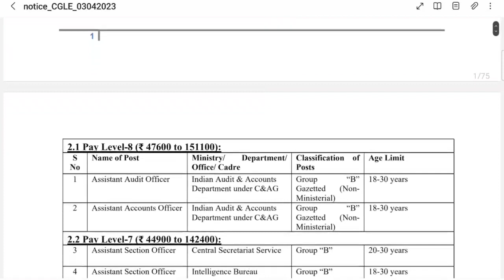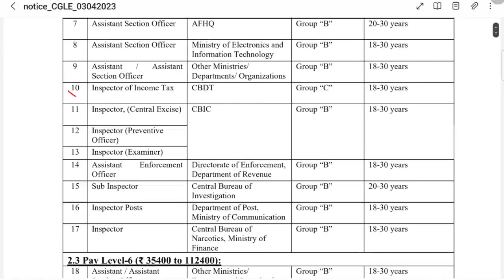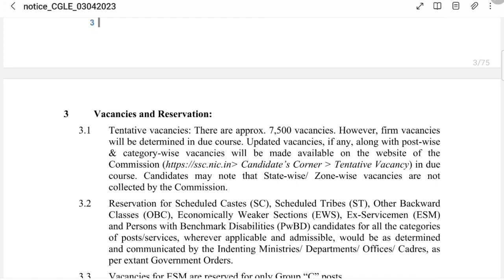SSC CGL 2023 NOTIFICATION OUT || SSC ने दिया धोखा VACANCY है मात्र 7500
ssc cgl previous year cutoff
ssc cgl previous year vacancy
cgk 2023 vacancy
cgl topper controversy
ssc cgl 2923form fillup
cgl 2023 form fillup